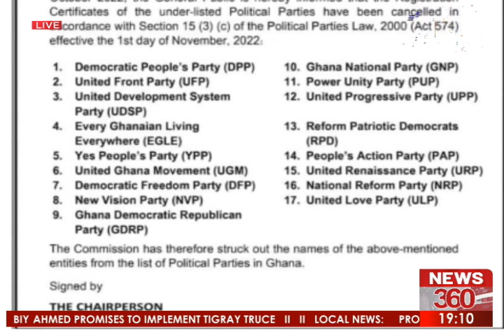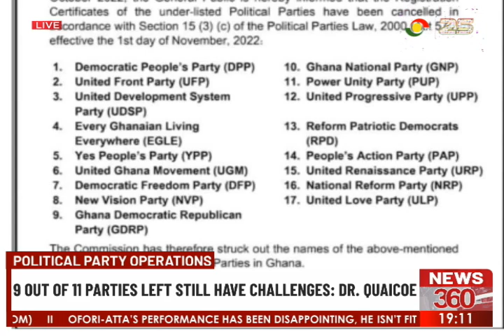Political party operations: Dr Quaicoe says revocation of licenses are in the line with law.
The Electoral Commission is yet to make a decision on the 9 out of 11 qualified parties with pending issues.